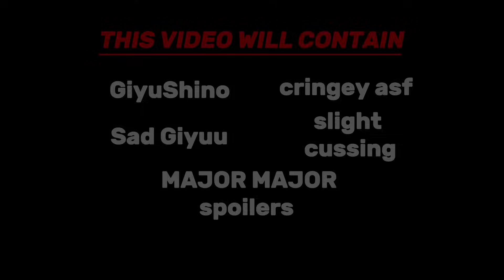|| Hashira react too Giyu Tomioka || Part 1 || SPOILERS || GiyuShino || Cringey ASF |